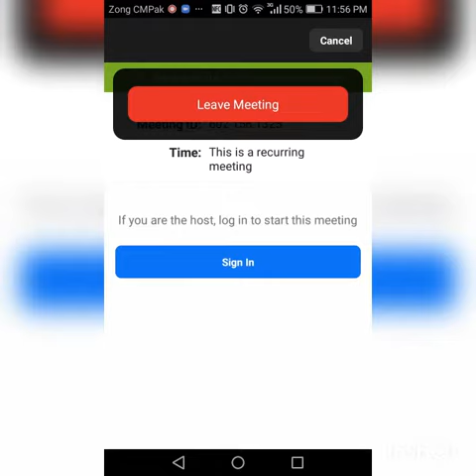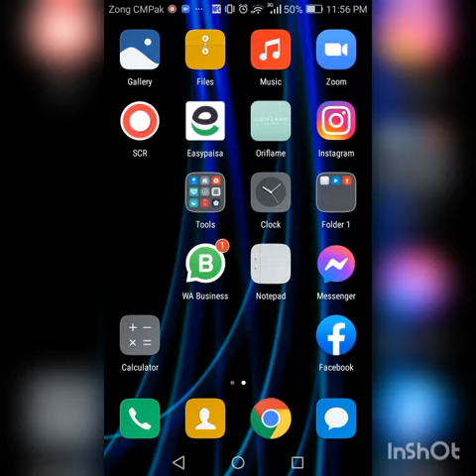,HOW to join zoom meeting by kashaf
information video